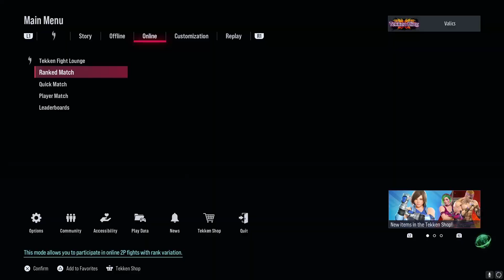Ranting about Tekken 8 rank system for 5 minutes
Tekken rank is flawed, nobody likes, it, and I lost it during the stream. Said all I had to say, and ranted all I had to rant. Just copy paste the SF6 or even 5 rank system, and it will be much better. No games, no rematches, only tears, and spent time, while the game looks for opponents. Hate it here